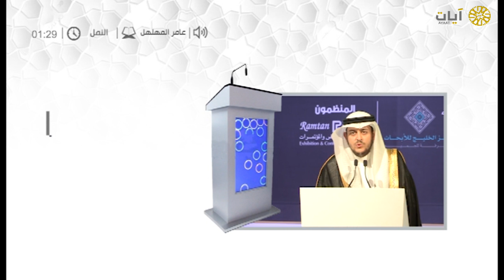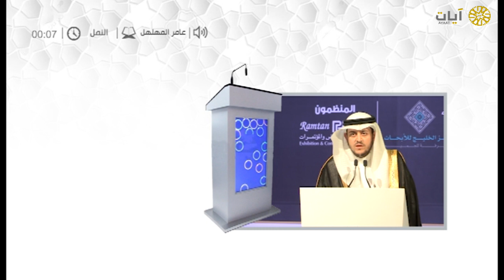قراء المحافل - عامر المهلهل - سورة النمل